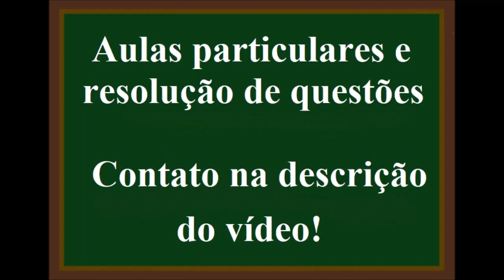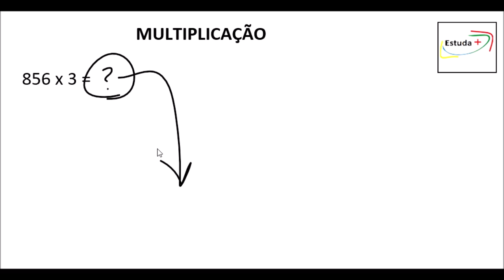Como fazer conta de multiplicação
740 x 45 = ?